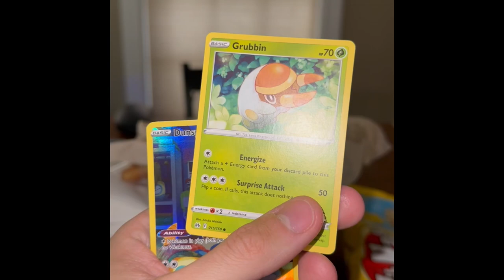Sonia Tin Was Kinda Hype!!